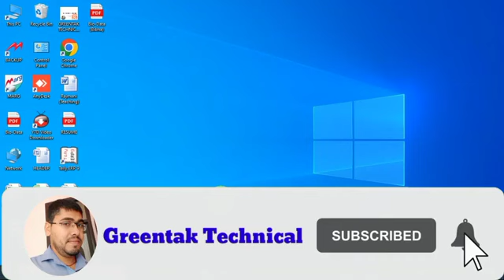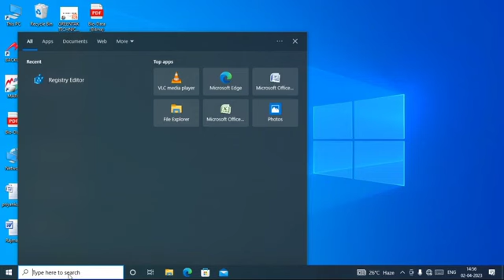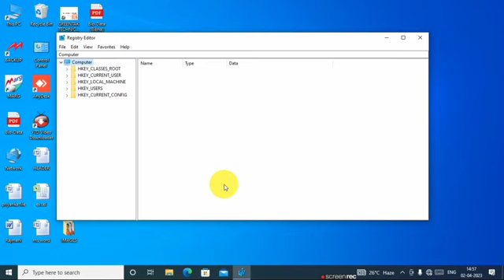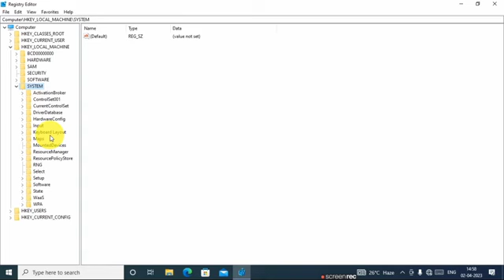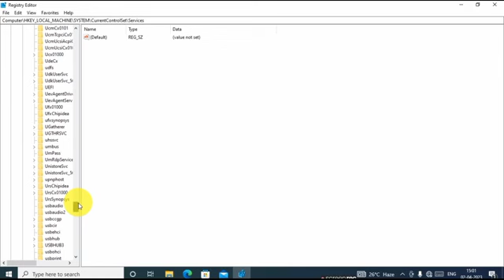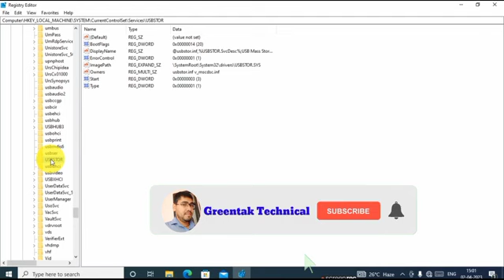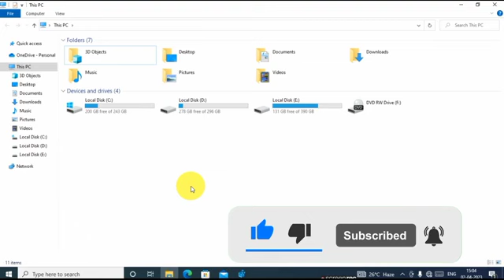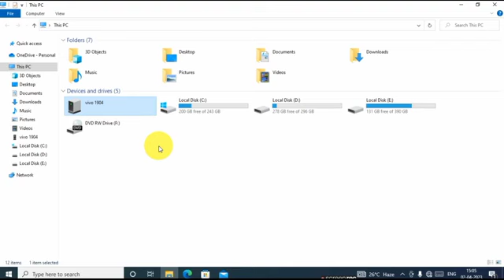usb enable or disable kerna sikhe windows 7/8/10 | usb port disable kare || greentak technical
Hello Friends..! This is Suraj Singh.
Welcome to My " Greentak Technical " YouTube Channel.

दोस्तों आज के वीडियो में देखने को मिलेगा यूएसबी एनेबल एंड डिसेबल करना सीखें कंप्यूटर में और मैं उम्मीद करता हूँ कि आपको ये वीडियो जरूर पसंद आया होगा और अगर पसंद आए तो कृपया हमारे Channel को Subscribe जरूर किजिएगा ।

Please check and visit my more video link below-
Tally Erp.9 Download करने का लिंक-

Channel Name @Greentak Technical